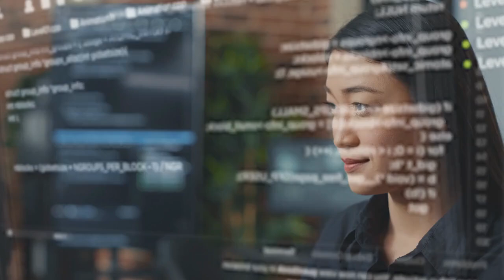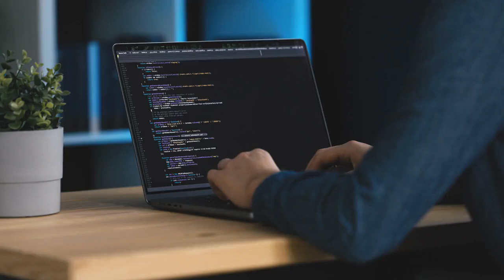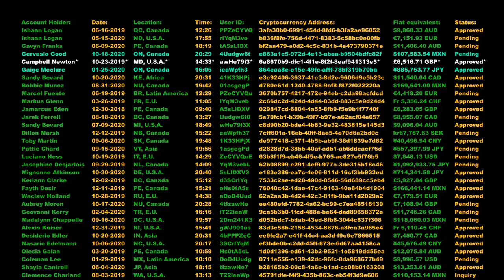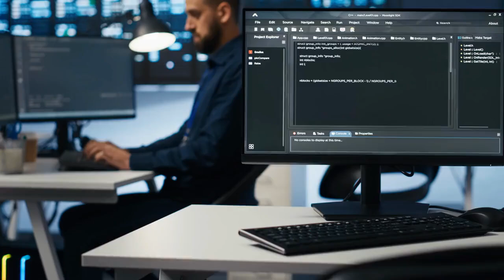Will AI replace Human?| Artificial intelligence| skywalk scenes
In this video, we have shown some interesting facts The potential for AI to replace humans is a topic of much debate. While AI can automate routine tasks and enhance productivity, human creativity, emotional intelligence, and complex problem-solving remain unmatched. Rather than a full replacement, AI is likely to serve as a powerful tool that complements and augments human capabilities, leading to new opportunities and job roles.